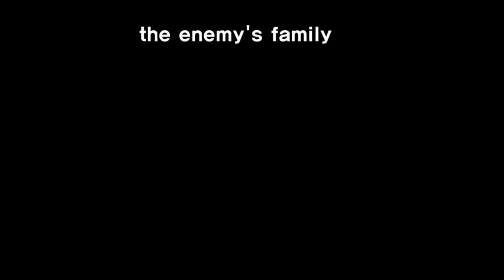(김흥영목사의)영어풍선설교(English sermon with Balloon)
세부 장자교회에서 설교한 즉흥 영어풍선복음설교입니다.
즉흥이라 문법이 좀 틀리는데 양해 바랍니다.